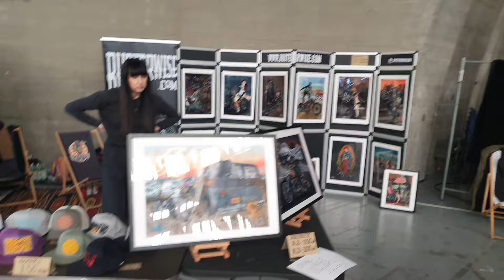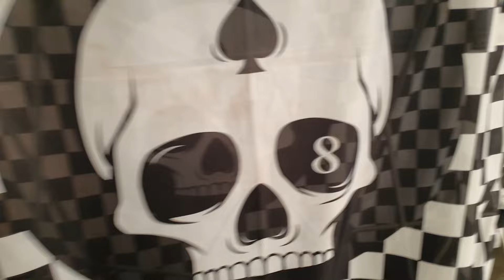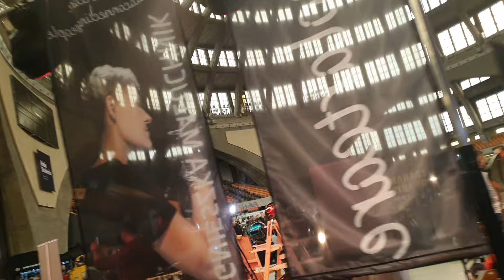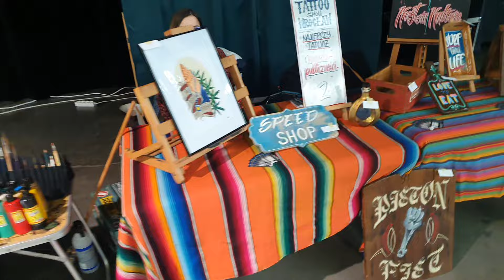KUSTOMHEAD 2023 wystawa zabytkowej amerykańskiej kultury CUSTOM Wrocław hala 100 lecia